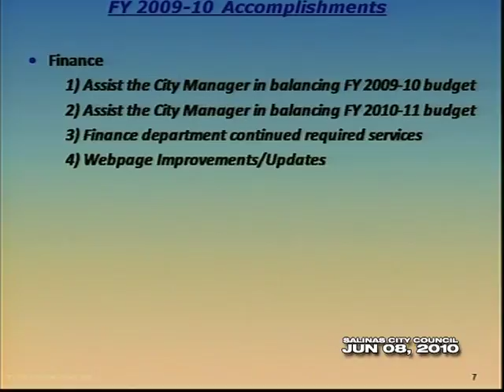06.08.10 (07/14) Salinas City Council Meeting of June 8, 2010